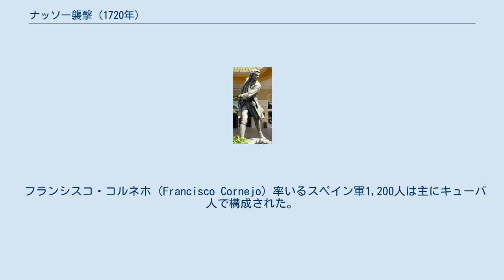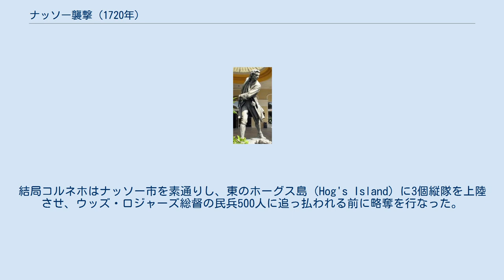ナッソー襲撃 (1720年)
ナッソー襲撃（ナッソーしゅうげき、英語: Raid on Nassau）、またはニュープロビデンスの戦い（ニュープロビデンスのたたかい、英語: Battle of New Providence）は、四国同盟戦争中の1720年2月、スペイン軍がグレートブリテン王国領ナッソーを強襲した戦闘。
 フランシスコ・コルネホ（Francisco Cornejo）率いるスペイン軍1,200人は主にキューバ人で構成された。
スペインによる侵攻の脅威は前年からニュープロビデンス島を脅かしており、島での植民はすでに停止していた。
砲台50門と駐留軍250人を有するナッソー砦が建設された。
スペインの侵攻計画はナッソー沖にデリシア（ナッソー総督の旗艦、32門艦）とフランバラ（フリゲート、24門艦）がいたため延期された。
また、スペインの大型な戦艦では喫水が深すぎて、ナッソーの浅い港では航行が難しかった。
結局コルネホはナッソー市を素通りし、東のホーグス島（Hog's Island）に3個縦隊を上陸させ、ウッズ・ロジャーズ総督の民兵500人に追っ払われる前に略奪を行なった。
スペイン艦隊はその後、少しの間近くに留まってから去った。
 コルネホは僅少な損害で奴隷100人を獲得した。
一方のロジャーズは駐留軍に支払うお金がなく、健康も悪くなったため、直後にイギリスへ帰還した。
ロジャーズは私財を投じてナッソーの守備を強化しており、それが彼に不安と憂鬱をもたらした。
イギリスとスペインは同年のハーグ条約で講和した。